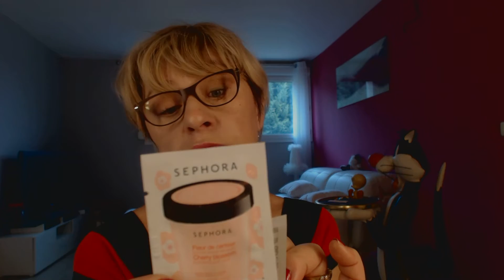mes achats chez Séohora et mon vol plané !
achat produits  différents
clinique contour des yeux